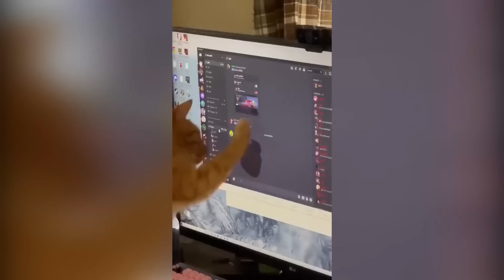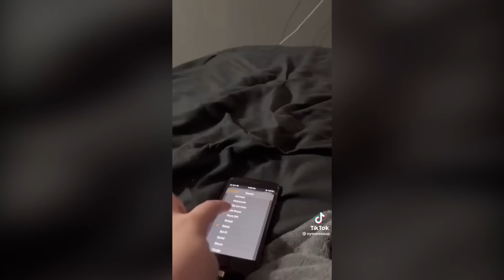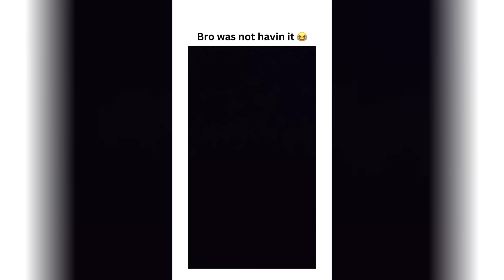Funny Moments of Cats | Funny Video Compilation - Just Cats #62